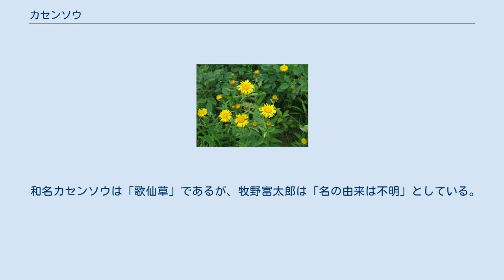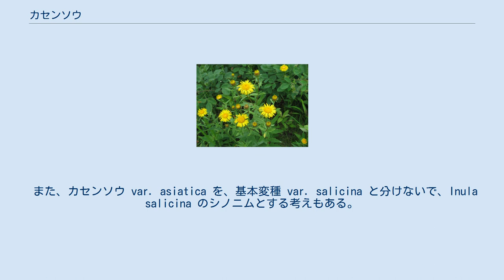カセンソウ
カセンソウ（歌仙草、学名：Inula salicina var. asiatica ）は、キク科オグルマ属の多年草。
 茎は直立して分枝し、高さ60-80cmになり、細く硬く、やや密に毛が生える。
地下茎を横に長く伸ばしてふえる。
茎につく葉はやや密に互生し、中部の葉は長楕円状披針形で、長さ5-8cm、幅1-2cmになり、先端は鋭く基部は茎を抱き、縁にはまばらな鋸歯がある。
葉質は洋紙質で薄いが硬く、葉の表面はざらつき、裏面は葉脈が隆起して目立つ。
茎の上部が分枝し、その先に頭状花序をふつう1個ずつつけ、上向きに開く。
頭花は黄色で径3.5-4cm、縁につく雌性の舌状花は長さ約9mm、幅約2mmになり、先端に3歯があり、中央部には両性の筒状花が多数つき、筒部の先端は5裂する。
舌状花、筒状花ともに結実する。
総苞は長さ約1cm、径約2cmの半球形で、総苞片は4列に並び、すべてやや同じ長さ、外片は広披針形で先がとがり、中部以上の片は緑色で密に短毛が生え、その外側に苞葉がある。
果実は痩果で、長さ1.5mmの円柱形になり10肋があり、毛は無い。
冠毛は長さ8mmになり、毛は多数あってざらつく。
 開花時には、鱗片状の根出葉と茎の下部の葉は枯れて無くなっている。
これは同属のオグルマと同じ特性であり、同属のミズギクと異なる特性である。
また、同属の2種と比べて、舌状花の並びがやや乱れるのが特徴である。
 日本では、北海道、本州、四国、九州に分布し、日当たりのよい山野の草原、湿った草原、水辺の草むら、湿地などに生育する。
同属のオグルマより乾いた場所に生える。
世界では、朝鮮半島、中国大陸東北部、シベリアに分布する。
 和名カセンソウは「歌仙草」であるが、牧野富太郎は「名の由来は不明」としている。
また、種小名 salicina は「ヤナギのような」、変種名 asiatica は「アジアの」の意味。
 分類上の基本変種である、茎の毛が少ない var. salicina は、西シベリアからヨーロッパにかけて分布する。
 また、カセンソウ var. asiatica を、基本変種 var. salicina と分けないで、Inula salicina のシノニムとする考えもある。